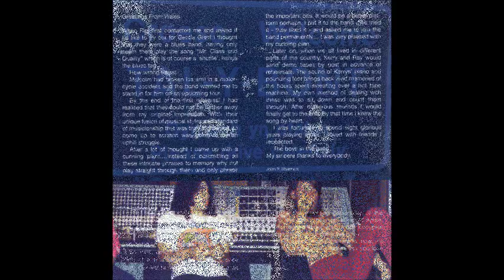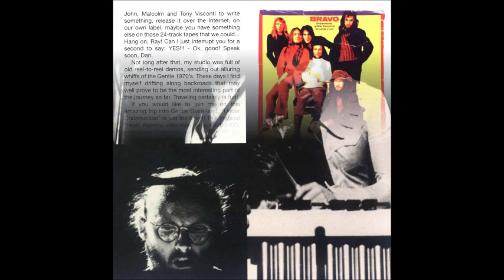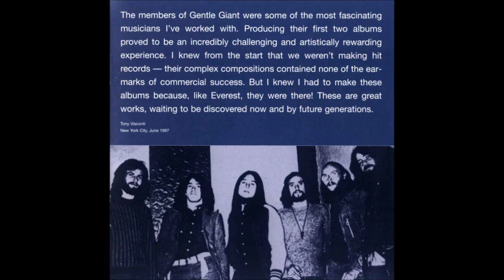GENTLE GIANT -- Under Construction - 1997 -- CD2 Demos And Out-Takes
1 "House, the Street, the Room"  00:00

2 "Prologue"  01:52

3 "Schooldays"  2:34

4 "Peel the Paint [Demo Version]"  5:31

5 "Peel the Paint [Studio]"  5:54

6 "Mr. Class and Quality"  10:17

7 "Advent of Panurge"  13:22

8 "SHH"  14:19

9 "Inmates Lullaby"  14:35

10 "Way of Life"  18:14

11 "Experience" 25:22

12 "So Sincere [Demo Version]"  32:15

13 "So Sincere [Studio]"  35:47

14 "Intro 74"  39:17

15 "Cogs in Cogs" 41:47

16 "Intro 76"  43:31

17 "Just the Same"  45:12

18 "Free Hand"  46:54

19 "Time to Kill"  49:54

20 "Interview Demo"  53:34

21 "Give It Back"  55:32

22 "Design"  57:57

23 "Another Show"  58:46

24 "Empty City"  1:01:11

25 "I Lost My Head [Demo Version]"  1:04:50

26 "I Lost My Head [Studio]"  1:07:22

27 "Convenience (Clean and Easy)"  1:09:05

28 "Freedoms Child [Demo Version]   1:10:12

29 "Kerry"

Gary Green -- 6 string guitar, 12 string guitar, 12 string wah-wah guitar, donkey's jawbone, cat calls, voice
Kerry Minnear -- electric piano, organ, mellotron, vibraphone, Moog, piano, celeste, clavichord, harpsichord, tympani, maracas, lead vocals
Derek Shulman -- alto sax, clavichord, cowbell, lead vocals
Phil Shulman -- alto & tenor sax, clarinet, trumpet, piano, claves, maracas, lead vocals
Ray Shulman -- bass, violin, viola, electric violin, Spanish guitar, tambourine, 12 string guitar, organ bass pedals, skulls, vocals
Martin Smith -- drums, tambourine, gongs, side drum